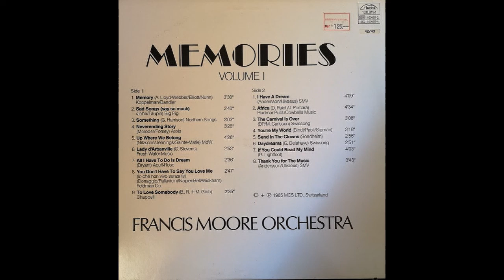Francis Moore Orchestra — If You Could Read My Mind